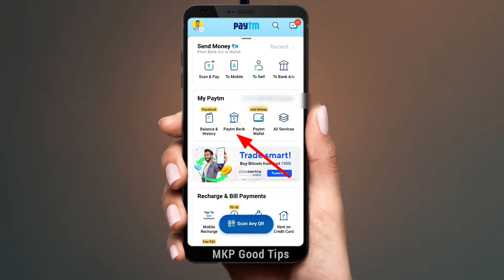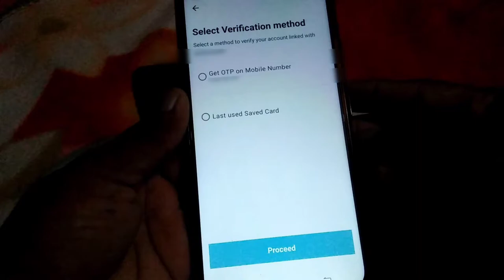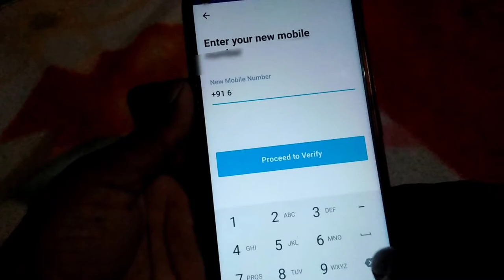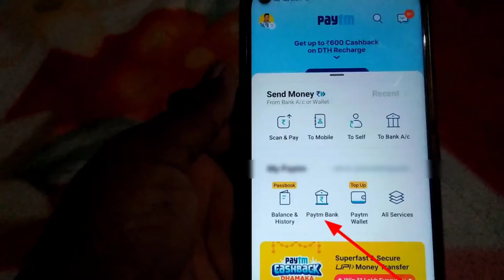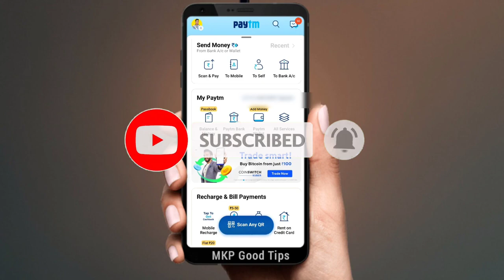paytm payment bank mobile number change online ! how to update mobile number in paytm payment bank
paytm payment bank mobile number change online ! how to update paytm payment bank mobile number online ! paytm payment bank ka mobile number kaise change kare ! how to update mobile number in paytm payment bank

 Yono sbi app ka password nikale